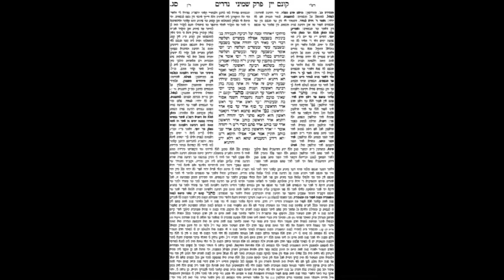Nedarim Daf 63